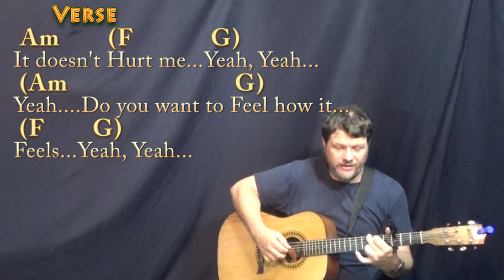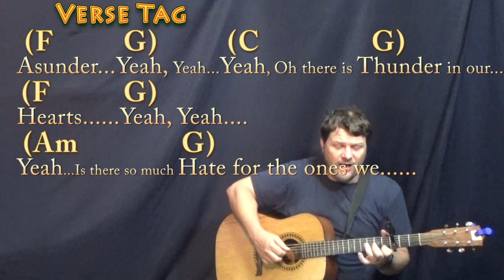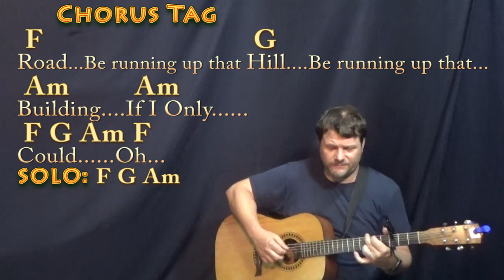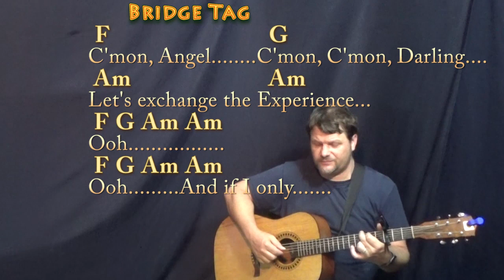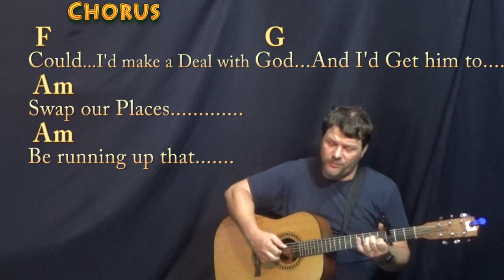Running Up That Hill (Kate Bush) Fingerstyle Guitar Cover Lesson with Chords/Lyrics - Capo 3rd Fret